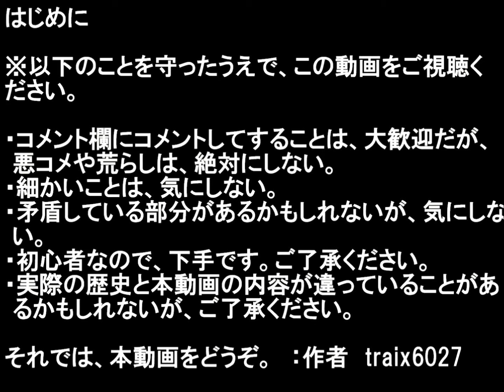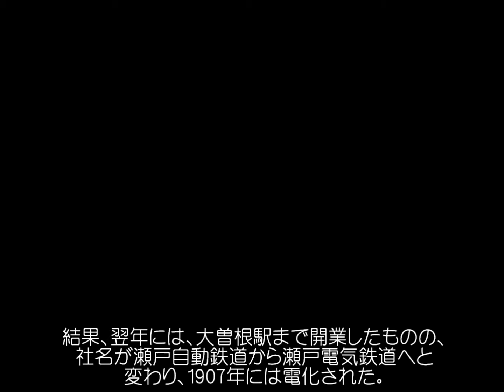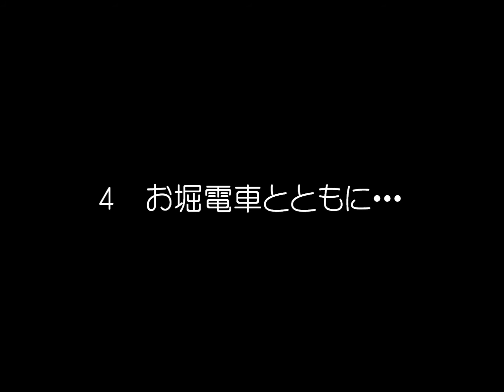【名列車 鐡道車輌の最期】シリーズ1 No.1 瀬戸電の歴史・前編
やっとのことで、第1作目を投稿することができました。今回は、瀬戸線の歴史について取り上げました。音量が音楽の方が大きく、softalkの声が聞きづらいかもしれません。ごめんなさい。クレジットのことですが、第3回に記載しておきます。

【訂正】
・4：38～
×サンシャインカーブ
○サンチャインカーブ